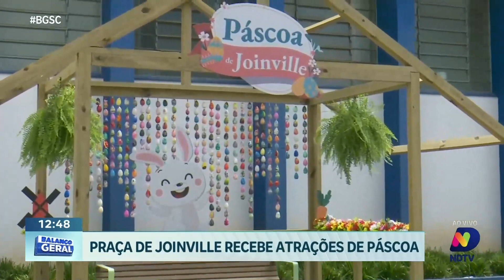'Praça da Biblioteca' de Joinville se transforma em espaço temático de Páscoa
A partir deste sábado (16), a Praça Lauro Müller, também conhecida como 'Praça da Biblioteca' em Joinville, será decorada com tema de Páscoa. Além da decoração especial, estão programadas diversas atividades para toda a família durante o final de semana. Entre as atrações, destacam-se a Feira Criativa, contação de histórias na Biblioteca Pública Municipal Prefeito Rolf Colin e oficinas criativas, incluindo desenhos para colorir e pintura facial organizadas pela Turma do Fritz, que promove atividades inclusivas.